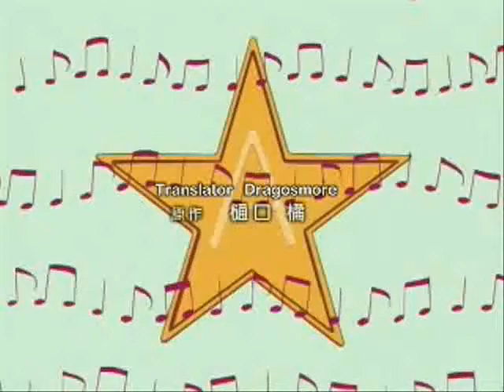Anime Magic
this is just three random anime that i had. i know its short but plz reply and tell me what you think